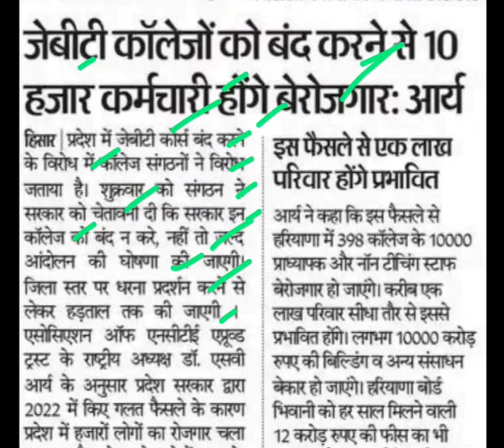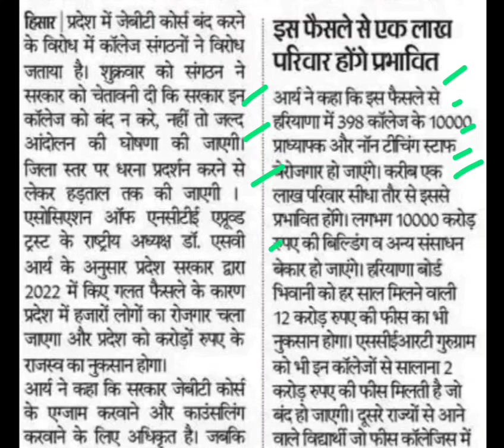जेबीटी बंद होने से 10000 कर्मचारी होगे बेरोजगार,jbt course latest news,haryana jbt course news today